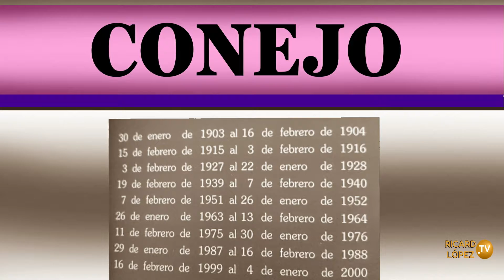SIGNO CONEJO DEL HOROSCOPO CHINO - ASTROLOGÍA CHINA @ricardlopez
@ricardlopez ricardlopez "Ricardo Jorge López Rodríguez" Autor de "Todos los Corazones son Uno" y 40 libros más. Fundador de la ONG Bienestar Universal, Comunidad HAO y Reiki Heiwa to Ai (HAR).
Para calcular vuestro signo del horóscopo chino mirad este vídeo
En él aparecen las fechas del hemisferio norte y del hemisferio sur. Si vivís en Ecuador, entonces estaréis influenciados por los dos signos (el del hemisferio norte y el del hemisferio sur).
Durante el año 2020 estuvimos regidos por la RATA DE METAL, lo cual implicó cambios profundos para todos (crisis sanitaria y económica). El año 2021 estará regido por el BUEY DE ORO, será a partir del 12 de febrero de 2021 hasta el 31 de enero de 2022.
La astrología China no solo es un método de predicción sino que también da características de la personalidad de acuerdo al animal que te corresponde.

La astrología china es la astrología del calendario chino, particularmente sus 12 ciclos anuales de animales, conocidos como zodiaco chino.
Los antiguos astrónomos chinos asignaron a cada uno de los cinco planetas principales uno de los cinco elementos chinos: a Venus, el metal (hierro - oro); a Júpiter, la madera; a Mercurio, el agua - aire; a Marte, el fuego, y a Saturno, la tierra. Según la astrología china, la posición de estos planetas, junto con la posición del Sol, la Luna y cualquier cometa en el cielo además de la fecha de nacimiento y el signo del zodiaco puede determinar el destino de una persona.
Existe un ciclo binario, el "Yin Yang", que junto al ciclo de los 5 elementos forma un ciclo de 10. Los años pares son yang, y los impares son yin. Cuando se divide el ciclo del zodiaco de los 12 animales en dos, cada zodiaco puede ocurrir solamente en yin o yang: el dragón es siempre yang, la serpiente es siempre yin, etc. Esta combinación crea un ciclo de 60 años, comenzando desde Madera Rata y terminando con Agua Cerdo. El ciclo actual comenzó en el año 1984.
Cada personalidad individual se asocia con un animal que la represente, según el año (lunar) de nacimiento. Es aquí donde muchas descripciones de la astrología china se apartan de la sociedad occidental. Cada año en el ciclo de 60 años contiene doce animales, cada uno con cinco posibles elementos, los cuales son modificadores de la personalidad animal, con una posibilidad de hasta 60 combinaciones.
El Yin y el Yang están divididos en cinco elementos: madera, fuego, tierra, metal, y agua al tope del ciclo de animales. Estos son modificadores y afectan las características de cada uno de los 12 signos. Cada elemento contiene características que aplican tanto a los años como los animales y cada uno de los 12 animales está gobernado por un elemento más una dirección del Yin Yang. La tierra no gobierna sobre ningún animal y es el balance central de todos los elementos, por lo que puede prestar cualidades los 12 animales.
No solo existen animales asignados por año. Además del animal principal anual, existe el animal interno y el secreto, así es que cada persona tiene tres animales: mientras una persona puede parecer ser un Dragón, en realidad puede ser en su interior una Serpiente y un Buey de forma secreta. Estos tres animales, junto con los 5 elementos, crean un total de 8,640 combinaciones (5 elementos, 12 animales, 12 animales internos, 12 animales secretos). El animal anual representa lo que otros perciben sobre la manera de ser de un sujeto. El animal interno es asignado por el mes de nacimiento y dicta sobre la vida amorosa y la personalidad interna, y es un factor crítico a tomar en cuenta al buscar la compatibilidad con otros signos. Este puede dictar lo que un individuo desea llegar a ser o piensa que debería ser. El animal secreto está determinado por la hora exacta de nacimiento y es el signo real en el cual la personalidad está basada. Es importante para la astrología china cualquier cálculo que compense el horario de verano o cualquier ajuste realizado en los relojes del país de nacimiento, ya que está basado en la posición del sol y no en la hora local.